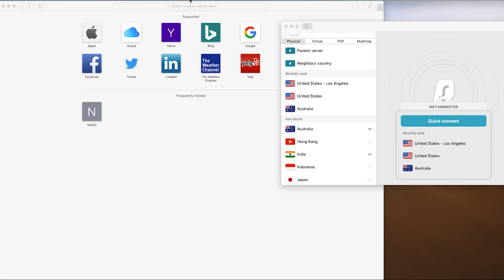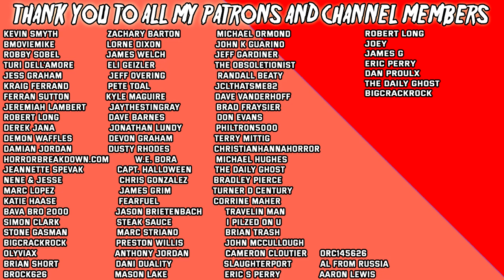TOTAL RECALL (1990) - Movie/4K UHD Revew